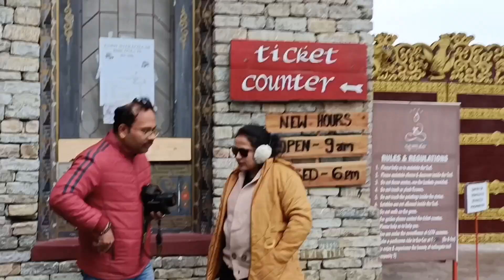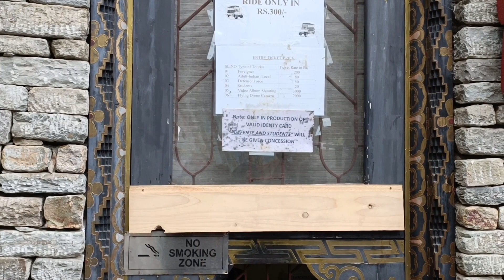Day 7...Temi Tea Garden... Buddha Park Ravangla